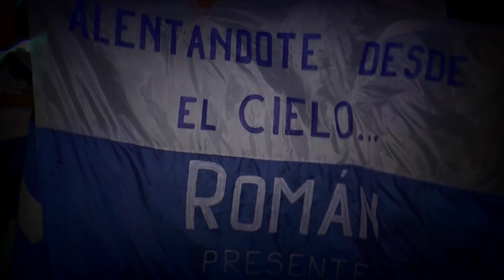PEÑAROL CAMPEON ABSOLUTO 2017 LA PELICULA